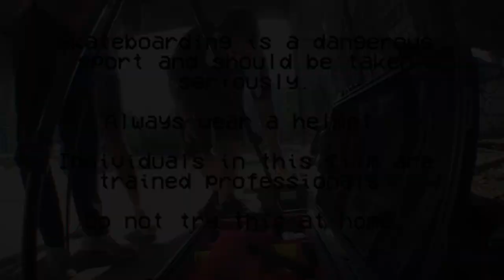Behind the Scenes from a Photo Shoot with Zoo York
I had the chance to work with legendary skateboarding company, Zoo York over the summer. I had an incredible team who were able to capture so many behind the scenes moments. This video is a compilation of the moments behind the photos as well as some of my favorite images from the session.

Producer: Elizabeth Rundlett
Production Assistants: Avery LaValle
Sofia Lauwers

Find me on Glass and Instagram: @shawnpbruce